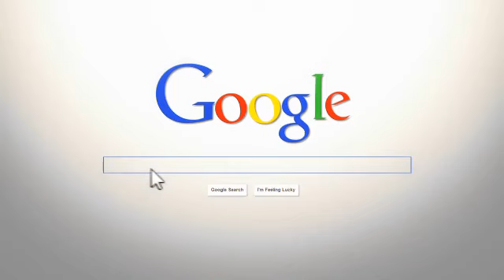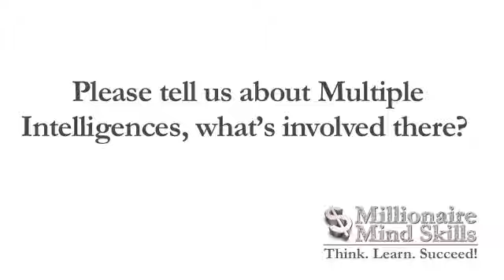21 Day Millionaire Mindset Challenge- Jennifer Goddard